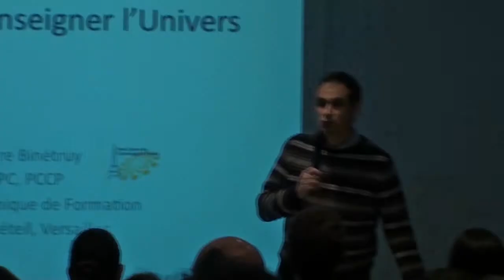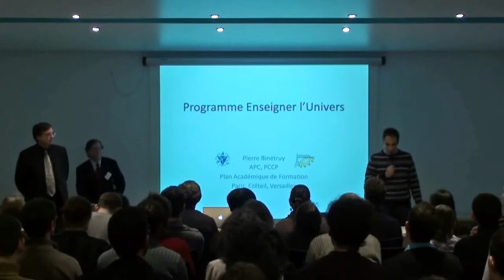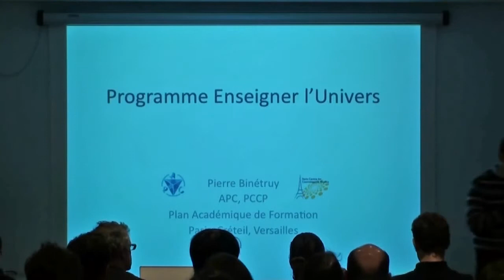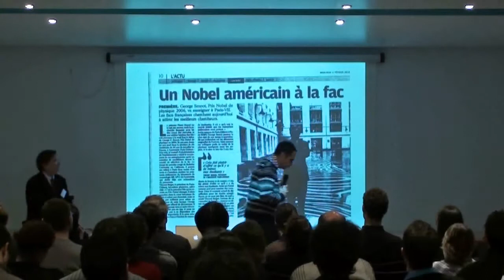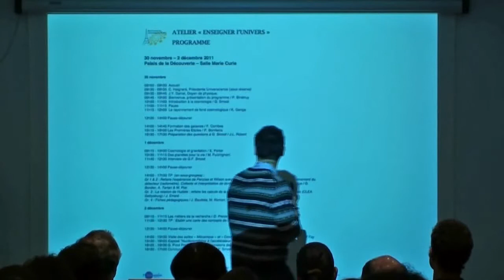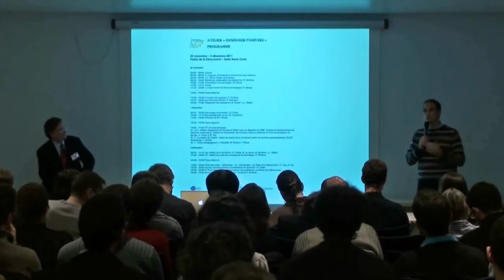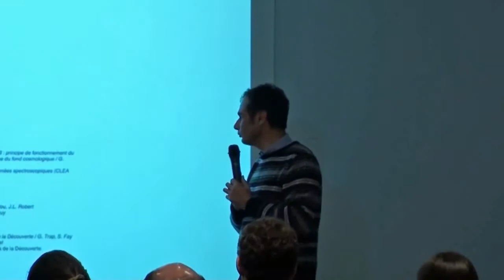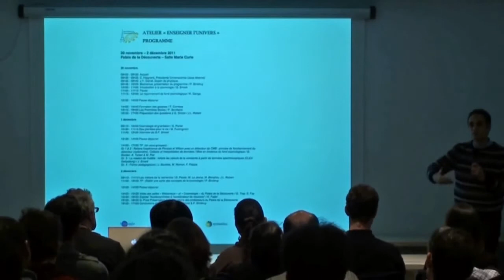TEACHING THE UNIVERSE 2011 - Bienvenue, présentation du programme par Pierre Binétruy